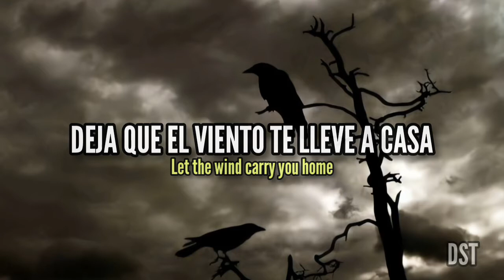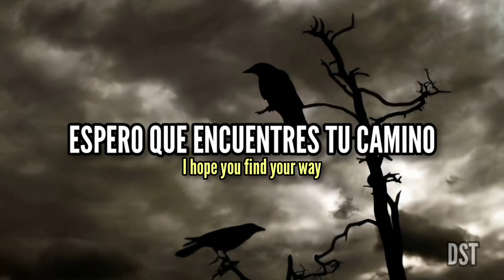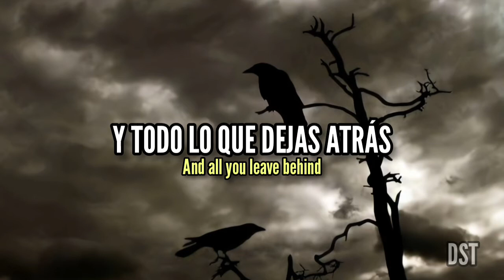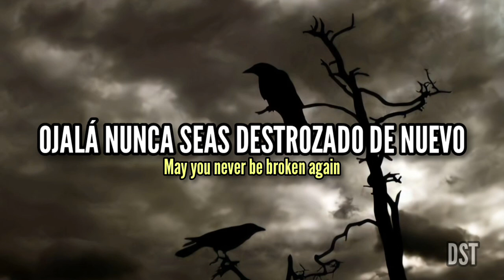Alter Bridge - Blackbird (Sub Español/Lyrics)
Este tema es una joya en todo el sentido de la palabra, personalmente el mejor tema de la banda.